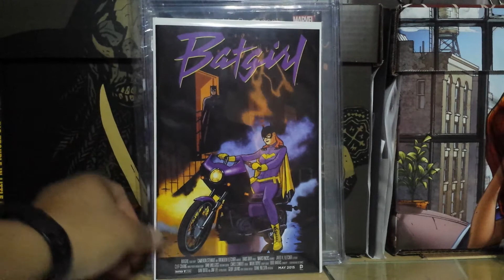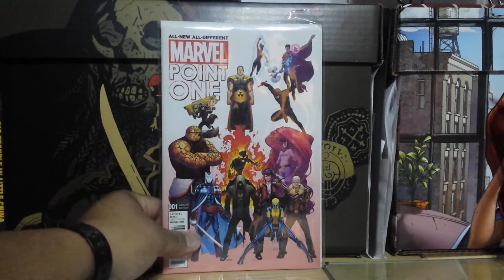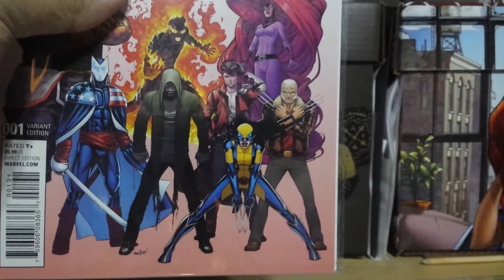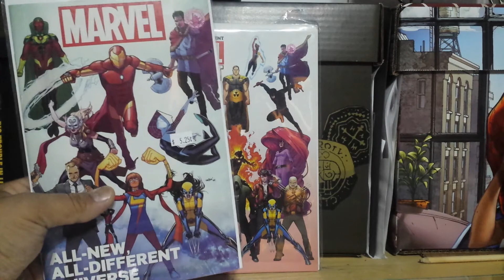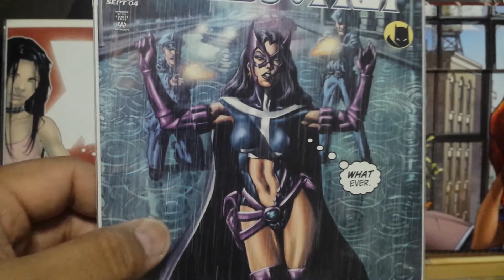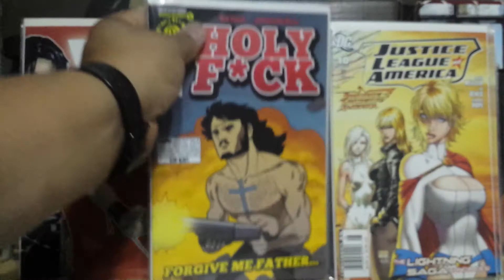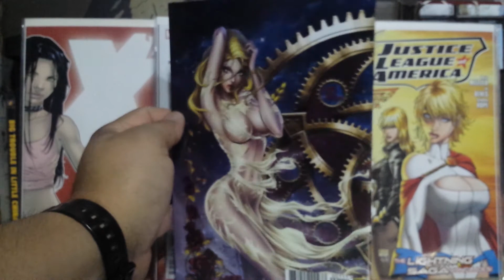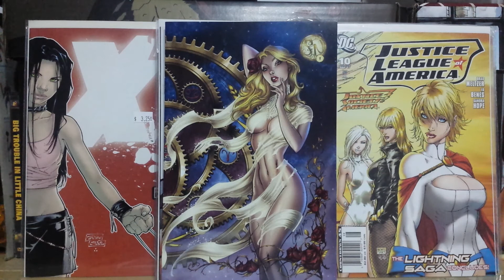Doom-Deez 200 contest update/ comic haul/ rok